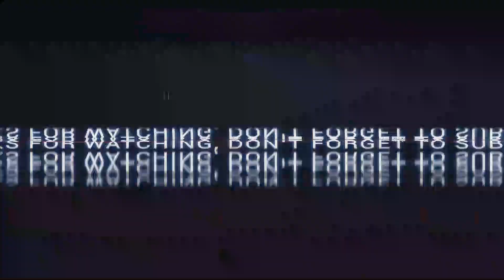TAK TERGANTIKAN 💪🏻 Lihatlah Saat Evan Dimas Selalu Jadi Andalan Timnas Segala Usia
Daftar Pemain Yg Dipanggil Timnas
34 Pemain di Panggil Timnas
Jadwal Uji Coba Timnas
Jadwal Kualifikasi Piala Dunia Timnas Indonesia
Kualifikasi Piala Dunia 2022
Latihan Perdana Timnas
Shin Tae Yong
Evan Dimas
Skill Evan Dimas
Gol Evan Dimas
Evan Dimas Timnas Indonesia
Evan Dimas TC Timnas